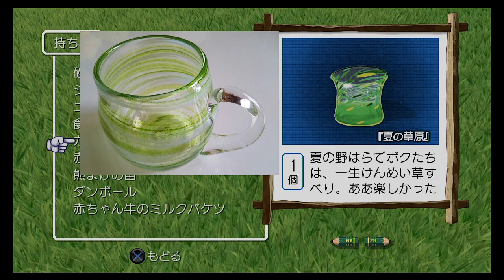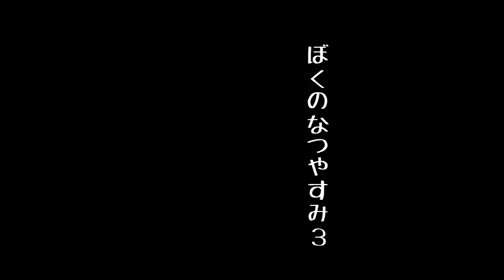【８月毎日】おれと、おまえらと、ぼくのなつやすみ３【実況】９日目-後半-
女将 VS キング